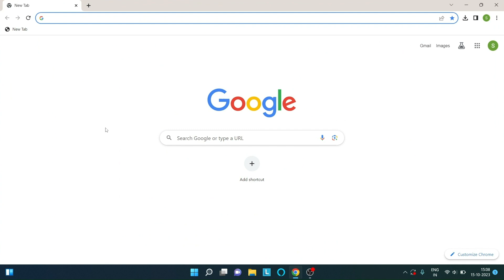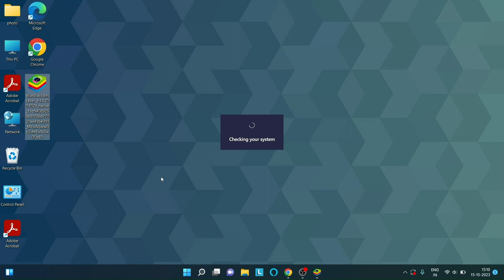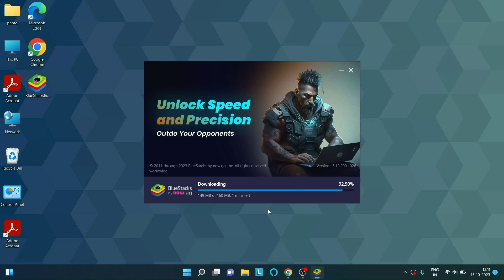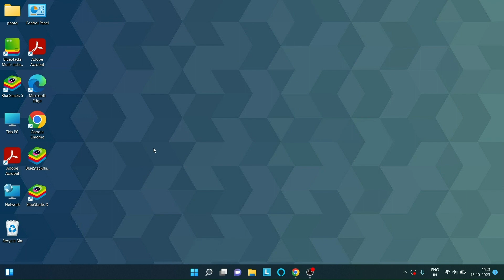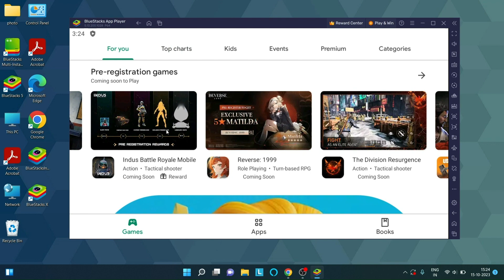How To Download & Install Bluestacks 5 In Laptop/pc || install Bluestacks On Windows 10 & 11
Topic cover -
bluestacks download
bluestacks 5
how to download bluestacks
how to download bluestacks in pc
how to download bluestacks 5
download bluestacks 5
download bluestacks
how to download and install bluestacks
how to download bluestacks in laptop
bluestacks
bluestacks download for pc
how to download bluestacks for windows 10